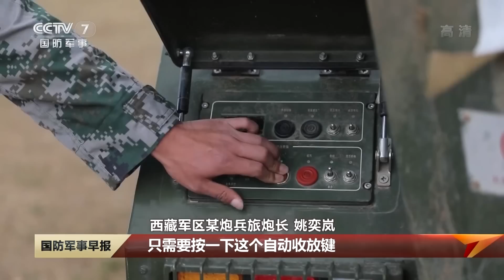直击演训场：高原大练兵！新型火炮首次亮相一鸣惊人！合成旅跨昼夜演练全程火力全开！|军迷天下